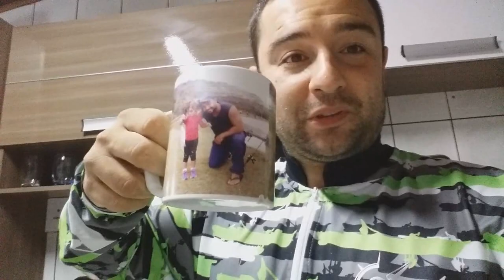Robalo na superficie!!! Stick é o melhor!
APOIO:

MILHA NAUTICA
ISCA MC
KAYAK ADVENTURE
GT JIGS
LOJA YUMI
MENDONÇA RODS
JIG LUMI